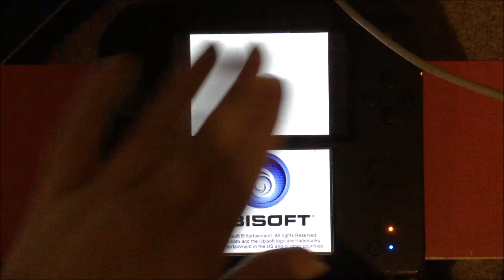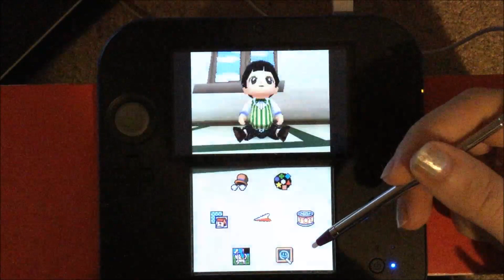Let's Play Imagine: Babysitters - Part 6 (FINALE)